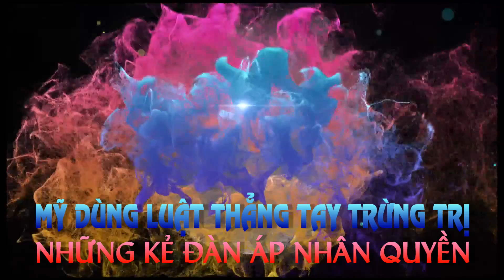Mỹ Dùng Luật Thẳng Tay Trừng Trị Những Kẻ Đàn Áp Nhân Quyền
Little Saigon (VanHoaNBLV) – Hoa Kỳ vừa ban hành 2 đạo luật liên quan tới việc đối phó với bọn độc tài thường đàn áp tôn giáo, nhân quyền là điều khích lệ đối với các thành phần tranh đấu cho Tự Do, Dân Chủ.

Đại diện đoàn thể thuộc cộng đồng Việt Nam Hải Ngoại, các ông Phan Kỳ Nhơn, Phan Tấn Ngưu đã phát biểu đại ý như trên với Văn Hóa Nhân Bản Lạc Việt vào sáng ngày 05 tháng 01 năm 2017 tại Đền Thờ Đức Thánh Trần, 9078 Bolsa Ave., trong khu Hanoi Plaza, thuộc Thành phố Westminster, miền Nam California, Hoa Kỳ.

Dịp này, ông Phan Tấn Ngưu cũng cho biết tổng quát chương trình Diễn Hành Tết Đinh Dậu 2017 trên Đại Lộ Bolsa, thuộc thành phố Westminster.